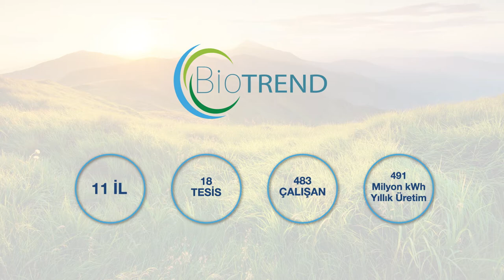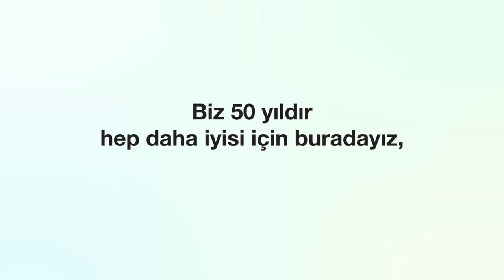Doğanlar Holding Tanıtım Filmi